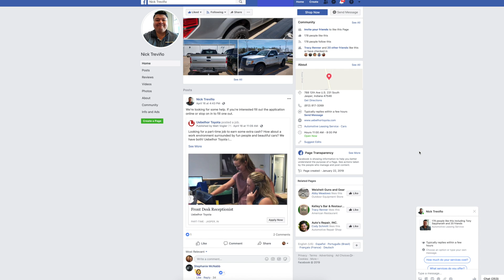Get to know Nick Trevino!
Meet Nick Trevino, Sales & Leasing Consultant at Uebelhor Toyota.  In this video, Nick tells you how he makes car buying fun and easy for YOU!